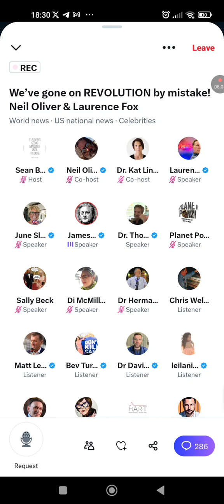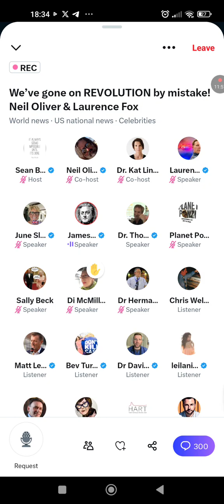Neil Oliver/Lawrence Fox public discussion excerpt 1